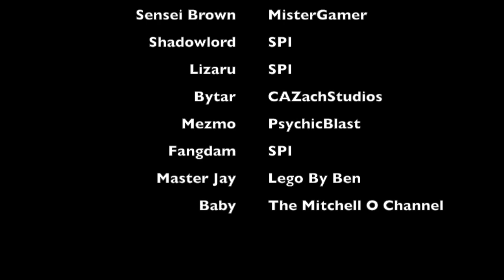LEGO Ninjago: The Crystals of Power (Students of Spinjitzu #5)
The Students of Spinjitzu move into Sensei Brown's home, the Temple of Fortitude, and are introduced to their new vehicles. Meanwhile, Shadowlord tries to convince the New Serpentine Generals that his crystals plan is valid.

Romans 10:9 says, “If you confess with your mouth, ‘Jesus is Lord’ and believe in your heart that God raised Him from the dead, you will be saved.”